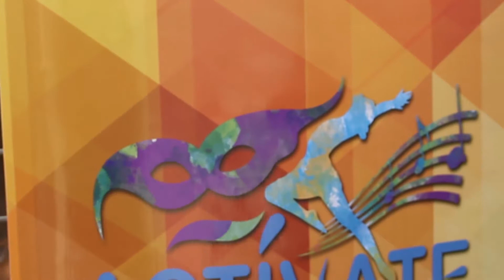Activate por la convivencia Entrega de kits